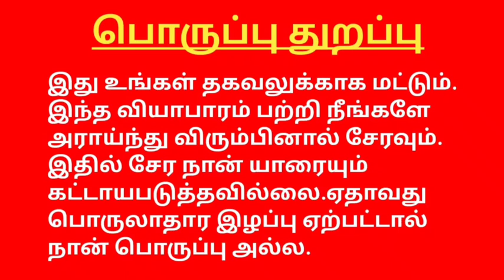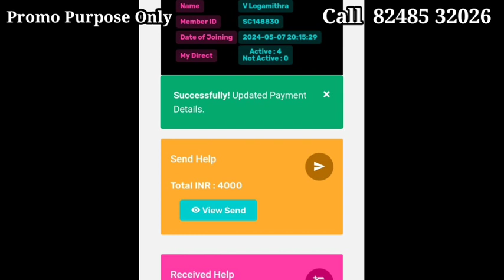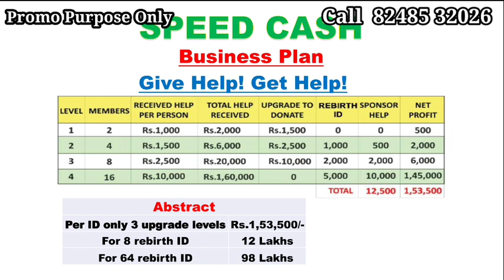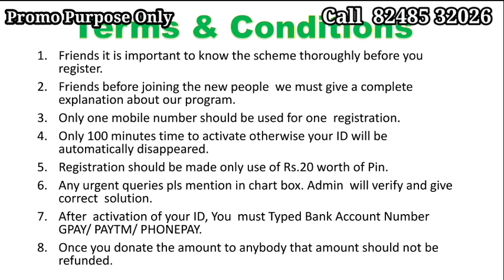Speed Cash Income Proof 82485 32026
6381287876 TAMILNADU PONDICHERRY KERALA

YouTube promotion
PDF work

 Tamil
◆Telugu
◆Malayalam
◆English
◆Hindi
◆Kannada
◆Marathi
◆Gujarati

◆MLM SOFTWARE
◆MLM BUSINESS PDF
◆MLM VIDEO
◆MLM LOGO